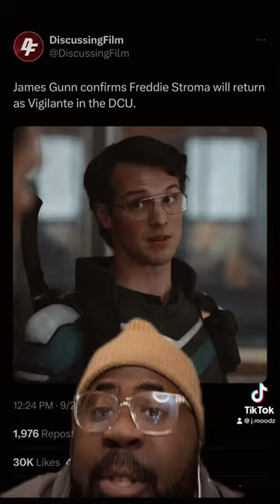film movienews cinema sagaftra amazon theboys jamesgunn dc dcu peacemaker a24